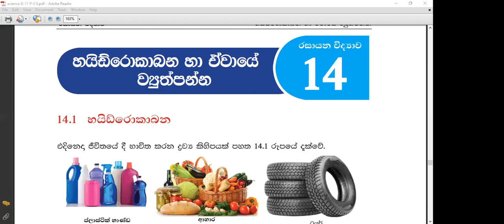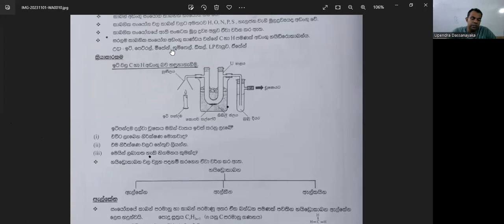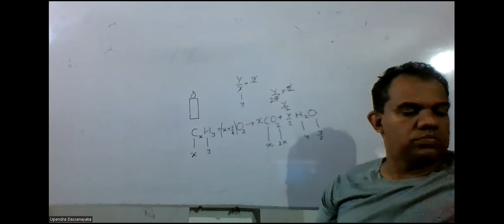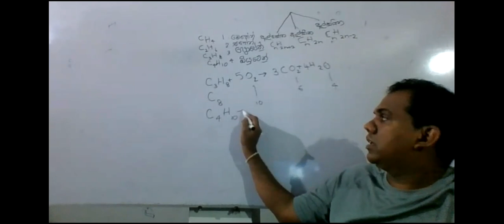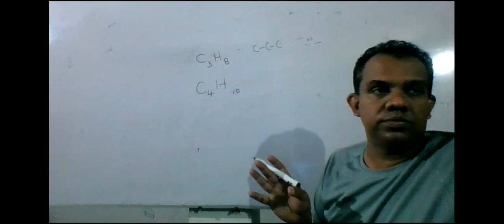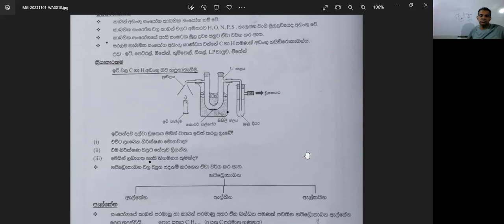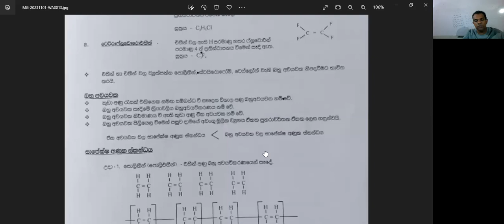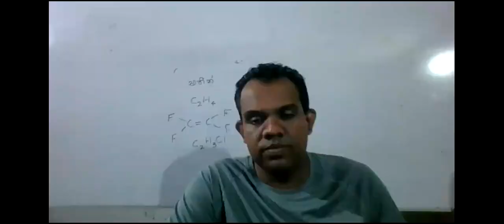විද්‍යාව 11 ශ්‍රේණිය පන්තිය 14 පාඩම 2023/11/18